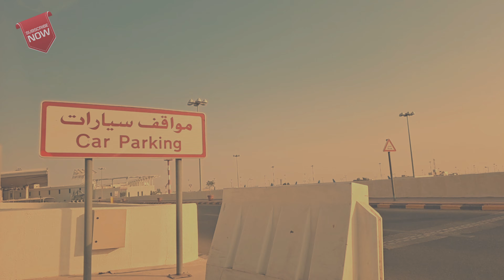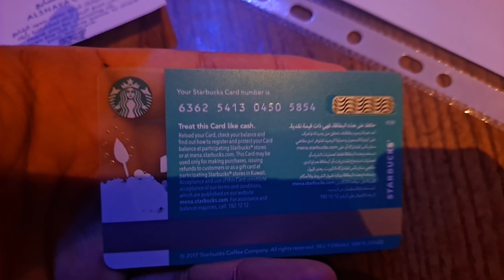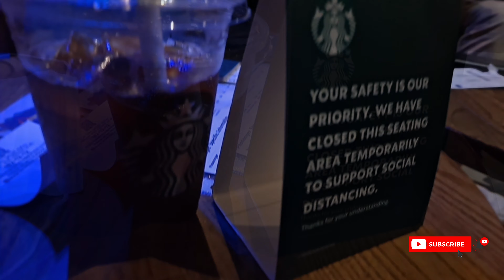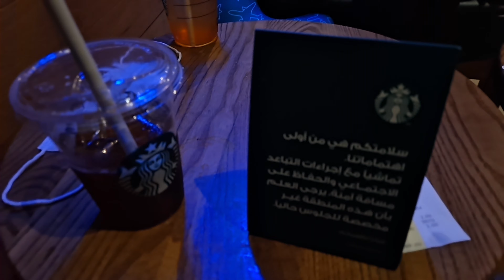PENERBANGAN INTERNATIONAL KUWAIT 🇰🇼 - DOHA 🇶🇦 - JAKARTA INDONESIA 🇮🇩